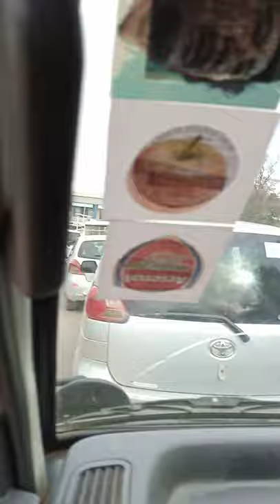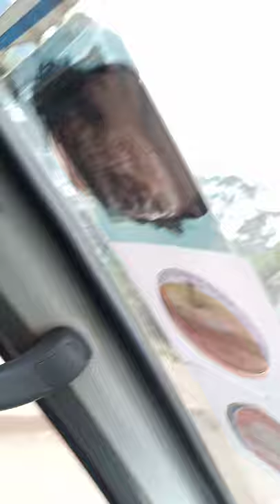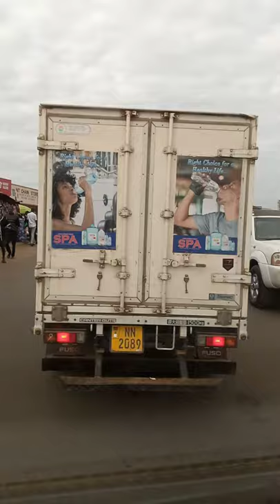Lilongwe city in Malawi.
This video is about Lilongwe city. Lilongwe is the capital city of Malawi. Malawi is a landlocked country located in Africa and is a member of Southern Africa Development Community. Life in Malawi is good. Price of food, accommodation and transport is cheap.